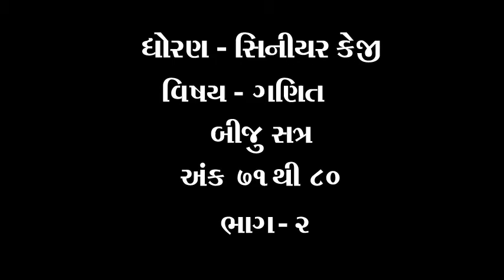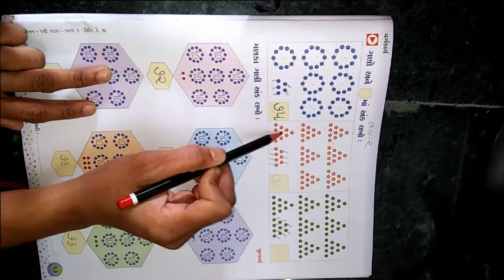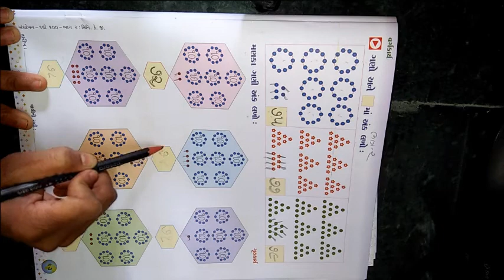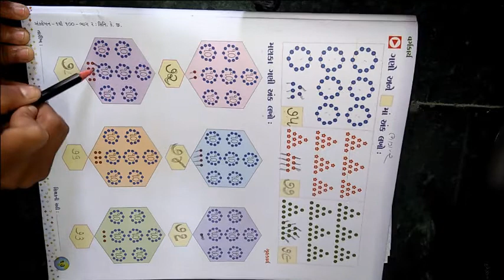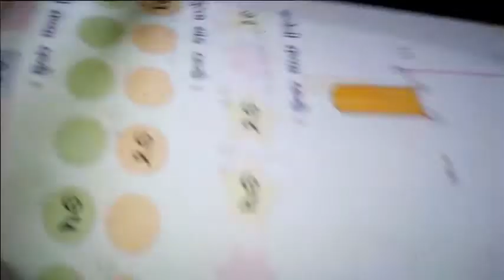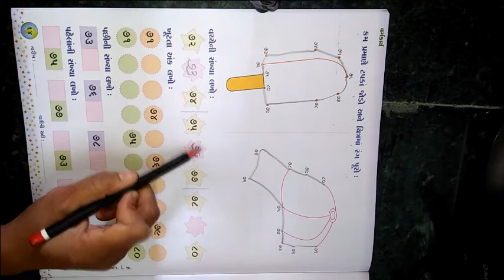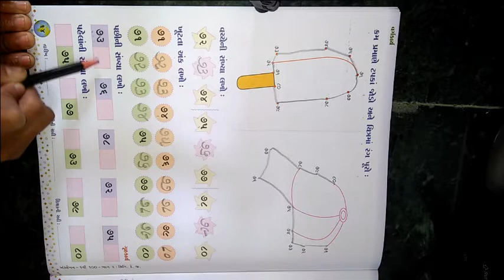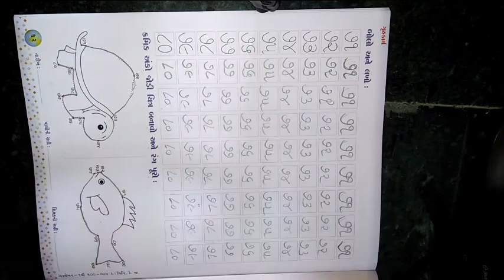ધોરણ સિનીયર કેજી વિષય ગણિત બીજુ સત્ર અંક ૭૧ થી ૮૦ ભાગ ૨